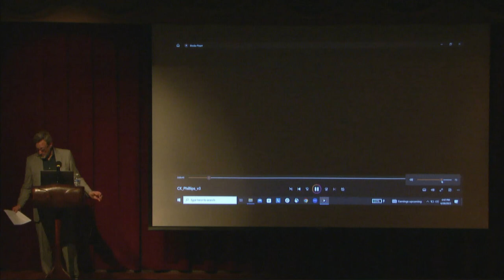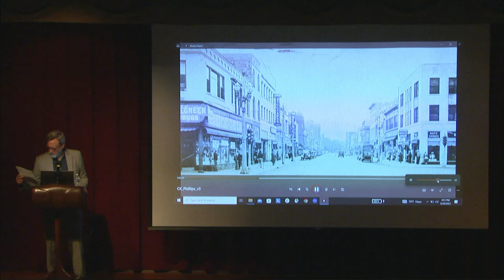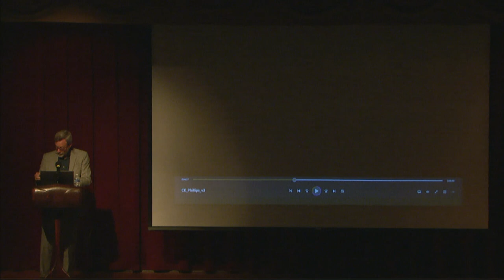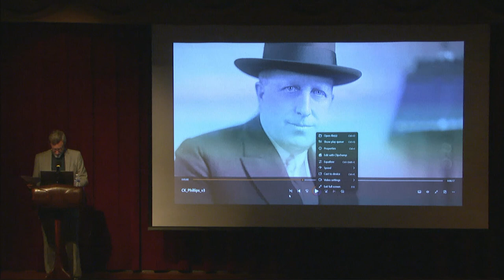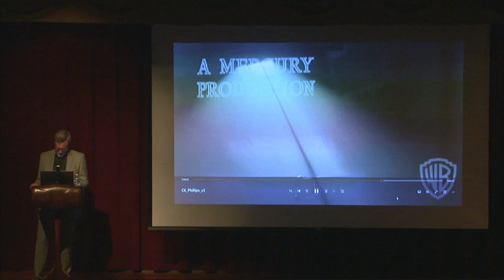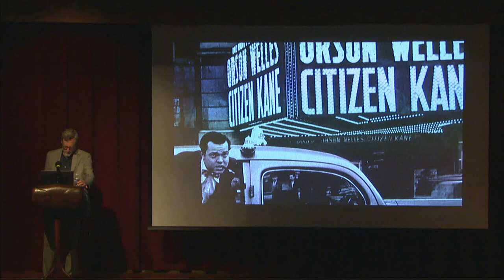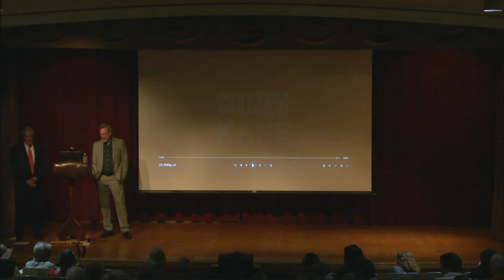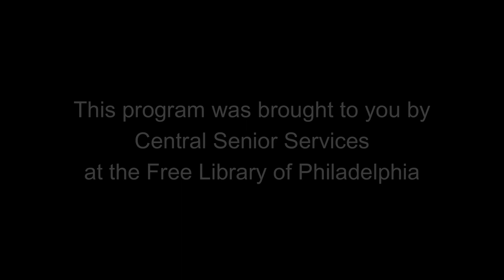The Struggle to Make Citizen Kane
Michael Phillips is the Film Critic for the Chicago Tribune. In recent years, Phillips introduced more than 100 films on Turner Classic Movies — including Citizen Kane — and has hosted a special retrospective showing of the greatest films of Orson Welles. This talk will highlight the intense struggle to make Citizen Kane against long odds. We now know that some of the executives at RKO hoped Welles would fail — and that the film crew included at least one spy who reported every mistake Welles made to the front office.

Chapters:
0:00 Intro
5:10 Presentation
56:20 Q&A